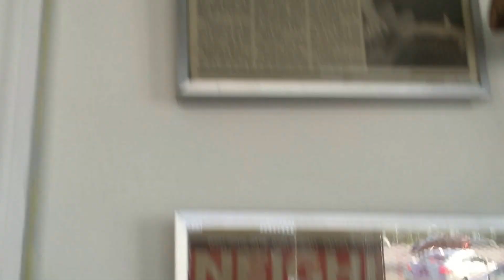4/15/2016-@Full Circle Music w/Mitch Kopp, his Parker ArchTop guitar & Doug Tessler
There we were ... wandering around at Full Circle Music & & finishing off by hitting the chimes, almost at the end ~ after Mitch Kopp & his Parker ArchTop guitar & Doug Tessler on Flute, were playing. for a while & Then Looking at Ghandi ... who was really enjoying the music ... and then, some nice close ups, on some exceptionally old musical instruments and then, a few articles about Mitch

IMG 3014